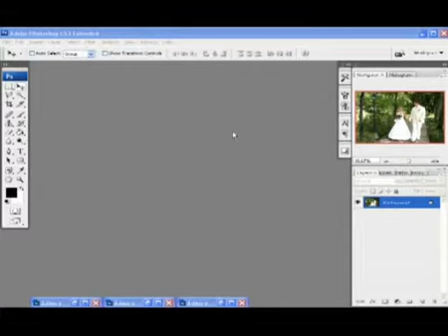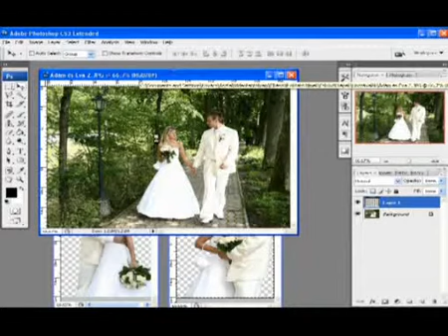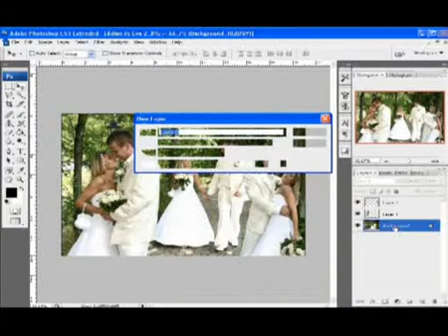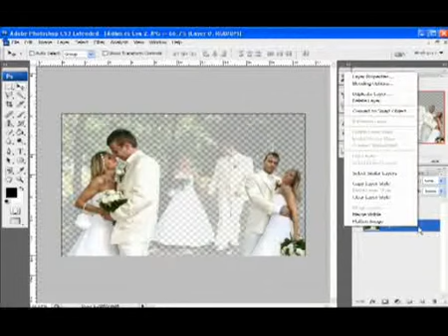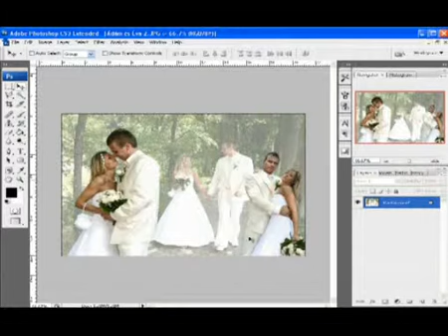Esküvői képek szerkesztése Adobe Photoshopban - 1.rész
- Ha készítettünk már esküvőn képeket és azokat szeretnénk még szebbé tenni, hogy ha ránéz az ifjú pár, akkor azt mondja, hogy: "ez volt életünk legszebb pillanata", akkor ideje megtanulni egy két apró leckét, és máris profiknak fogunk tűnni.